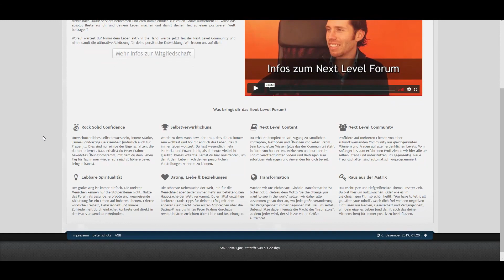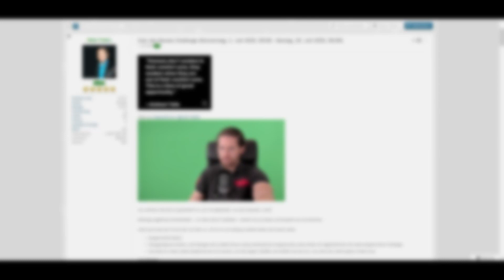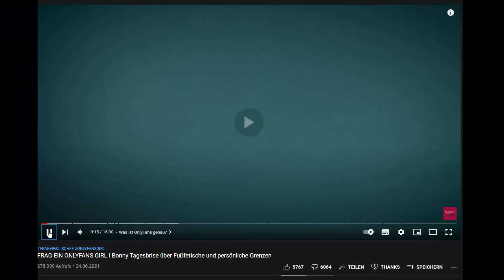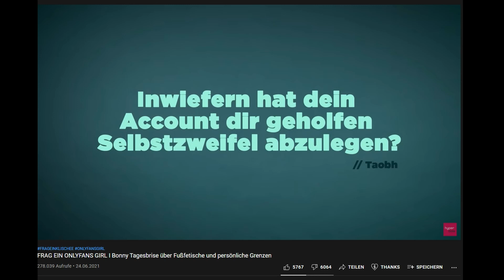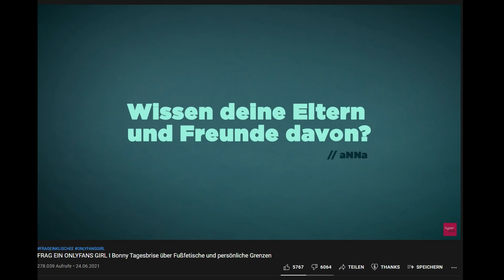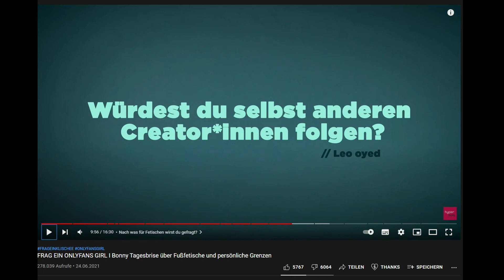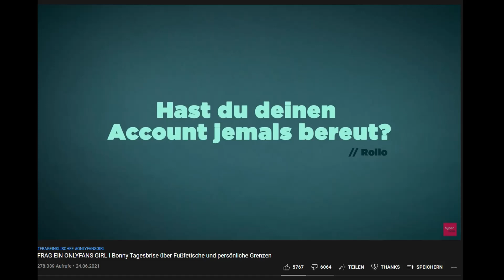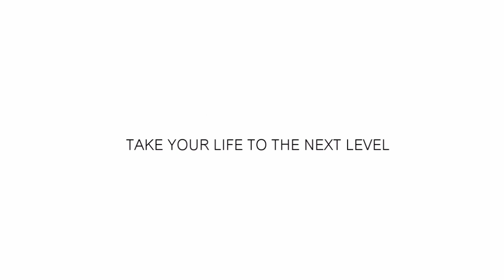FRAG EIN ONLYFANS GIRL